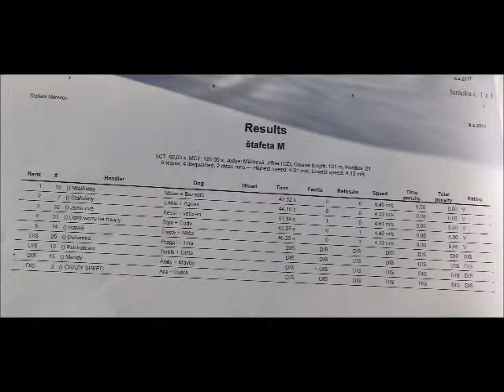Milovice - Mistrovství České republiky PRT, JRT a BRT , agility závody Ennie, 9. 4. 2017